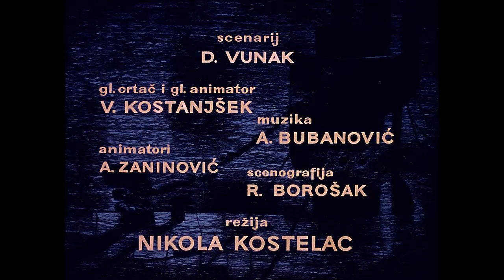Inspektor maska: krađa u luci (Nikola Kostelac, 1962.)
Trajanje: 08'54''

Režija: Nikola Kostelac

Scenarij: Dragutin Vunak

Glazba: Aleksandar Bubanović

Tehnika snimanja: ST 35 mm color

Animator: Vjekoslav Kostanjšek

Scenografija: Rudolf Borošak

Verzija: hrvatska